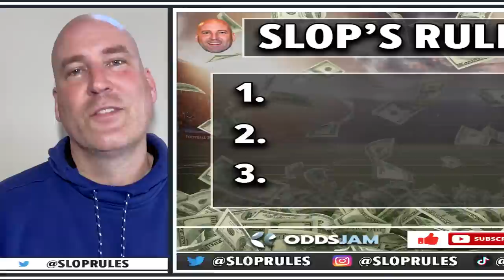3 HUGE Sports Betting MISTAKES You NEVER Want to Make!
These 3 Sports Betting Strategies will help you win money! A lot people are always asking me,

"Hey Slop, what do I need to do to make money Sports Betting"

Well, sometimes, it's not what you need to do, but it's what you need to avoid doing. Fix these 3 Sports Betting mistakes, and you'll be well on your way to becoming a profitable sports bettor!

To win at Sports Betting, the first thing you need to do is stop losing. That's wisdom.

00:00 Slop's Betting Strategies
00:30 Don't Drink and Bet
01:45 Don't Chase Losses
02:51 Make sure to Line Shop!

SIGN-UP & FOLLOW ME ON PIKKIT!

AND don't forget to head over to OddsJam to find the best betting tools out there!